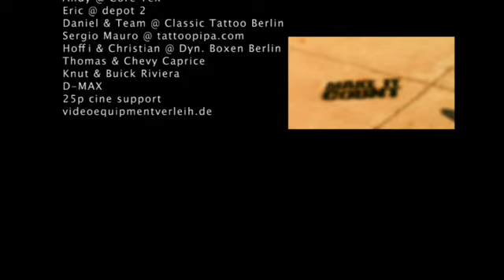Make It Count - One Step Ahead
"One Step Ahead" Video
From The Album "Leeway"
Directed by Stefan Burkhart